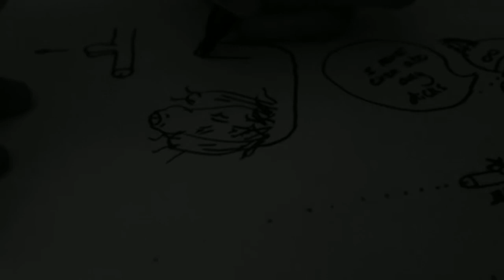54 Alpha Kenny Body